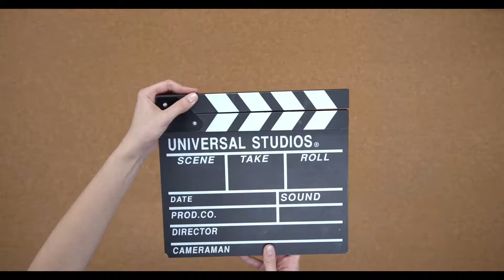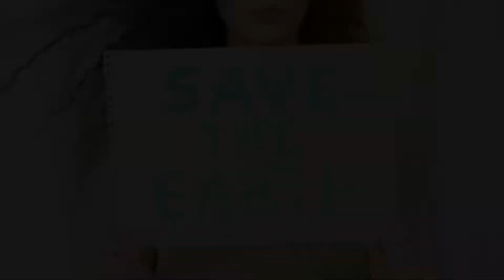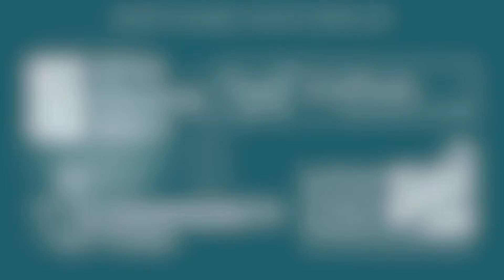Seagrass - every third breath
Just like we have grass meadows on land, there are also SEAgrass meadows underwater. And just like meadows on land, seagrasses also support of wide variety of wildlife as well as being a major contributor to the fight against climate change.

Thanks to:
Genevieve Broad (MSc MCIEEM), Rob Spray & Dawn Watson (Seasearch East), Tim Gardiner (Biodiversity Officer, Environment Agency)
The Seahorse Trust
Project Seagrass

Presented by:  Lauren Baillie & Sophia Bolton

With thanks to our funders:
British Ecological Society
Suffolk Coasts and Heaths AONB
Suffolk Naturalists Society
National Heritage Lottery Fund